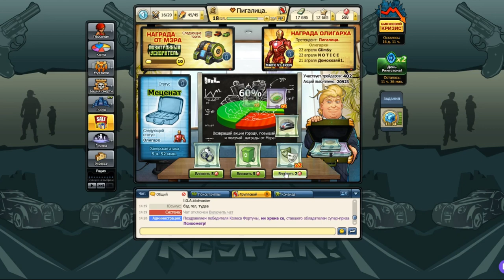ВСЕГО 3 МИНУТЫ И ЕГО НЕТ (в гостях Пигалица)